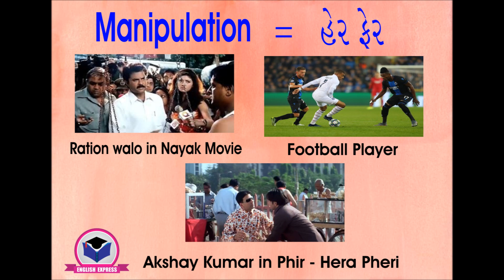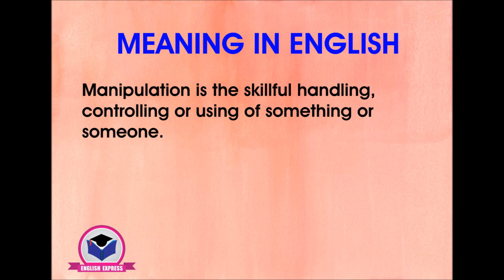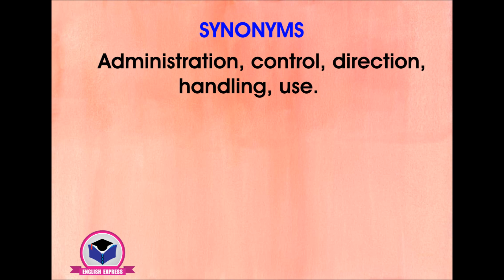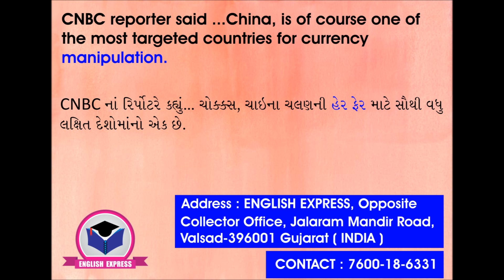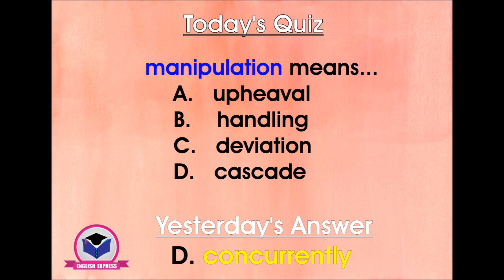Day 38 - રોજ એક નવો શબ્દ શીખો ( by Pritam Sir )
0:00 Pronunciation
0:21 Reference Images
0:52  Link to Remember
1:25 Meaning in English
1:40 Family Word
2:01 Synonyms and Antonyms
2:18 Video Clip
3:18  Sentence in English and Gujarati
3:43 Quiz
4:22  Open Challenge
4:29 Full Video Link

FULL COURSE

Basic English Course : Rs. 5325
Intermediate English Course : Rs. 7700
Advance English Course : Rs. 10650.00